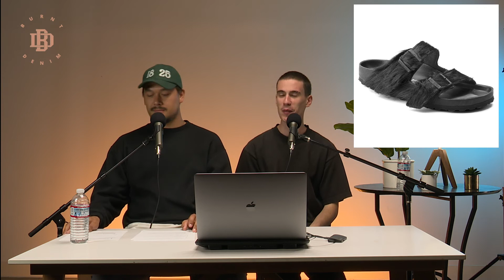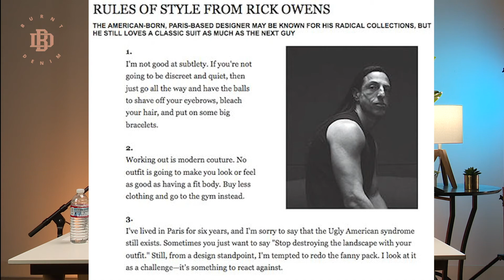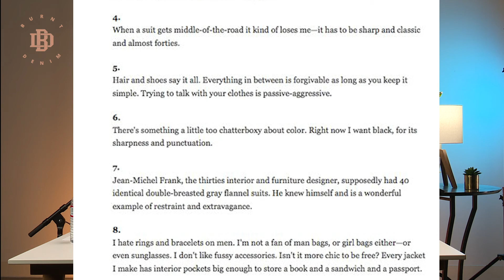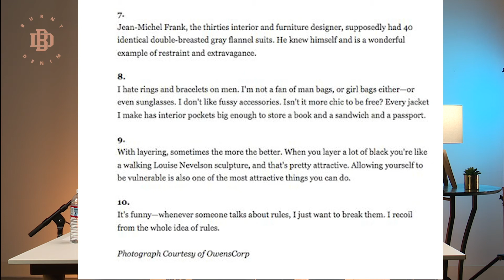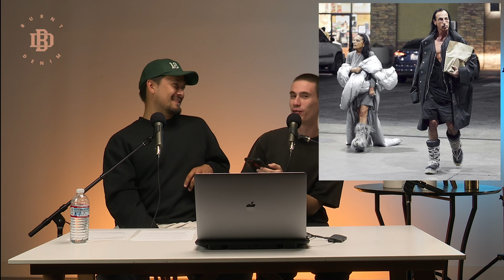Rick Owens: From Boutique to Fashion Week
On this episode of Burnt Denim, we go through the history of one of the most influential modern American designers... Rick Owens. We cover his humble LA beginnings working for knockoff brands copying patterns, to his elevated status in Paris and his many designs seen throughout the world in multiple boutiques and fashion stores. We also talk about his influence on other designers and how he introduced many trends seen today, yet does not often receive credit where credit is due. So buckle up and get ready for a fun podcast where you will walk away knowing a little bit more than you did before. Make sure to share this episode with your friends and fam to help us continue and build the Burnt Denim fam. We love y'all!